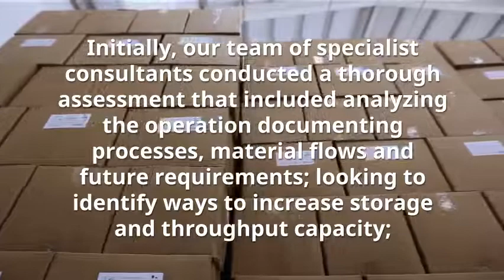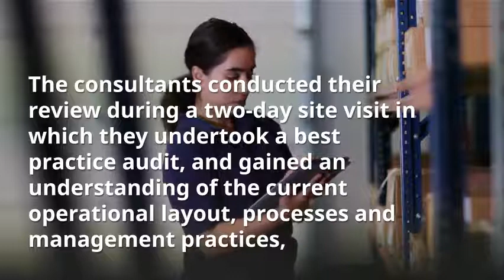Faber Music Distribution: Customer Case Study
Faber Music Distribution enlisted our Specialist Logistics and Supply Chain Consultants to identify ways to increase warehouse storage and throughput capacity...